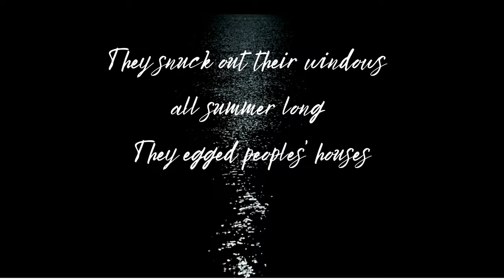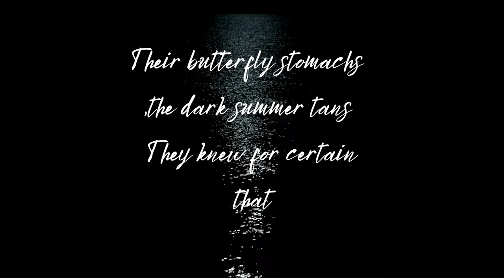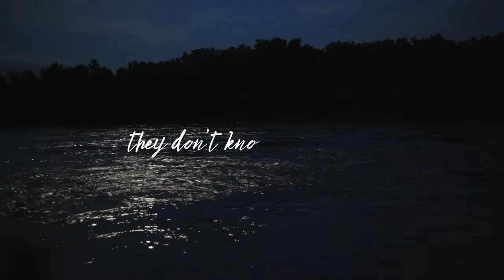Lynn Crossett - "Warren and Whitney" Lyric Video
From the album "In the Company of a Song" produced by Lloyd Maines and featuring harmony vocals by HalleyAnna Finlay Welch.
Video by Carter Crossett.